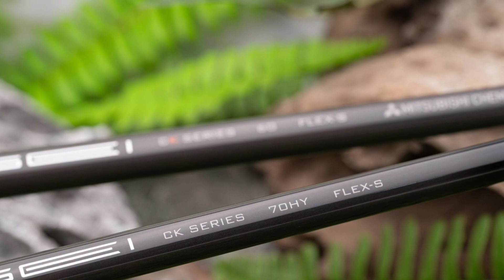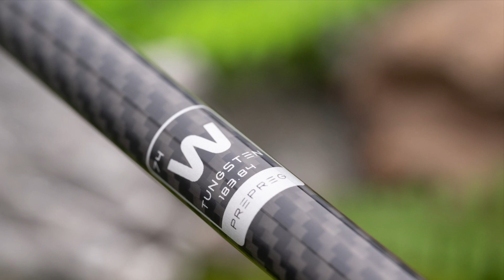텐세이 CK 프로 오렌지 : 테일러메이드 스텔스 드라이버 우드 유틸리티 샤프트 교체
타이거의 80승을 함께했던 텐세이 CK 프로 오렌지
"클래스는 영원하다"
샤프트에 대한 자세한 내용은 프로필 블로그 링크 참조하세요.